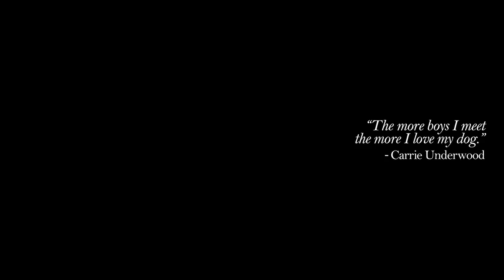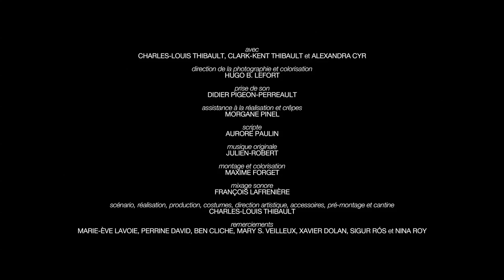Kino Kabaret RVCQ 2012 | J'ai tué ma mère de Xavier Dolan --- par Charles-Louis Thibault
Kino Kabaret RVCQ 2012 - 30 ans, 30 films !

Année : 2010
J'ai tué ma mère de Xavier Dolan --- par Charles-Louis Thibault

Scénario, réalisation, production, costumes, direction artistique, accessoires, pré-montage et cantine : Charles-Louis Thibault
Avec : Charles-Louis Thibault, Clark-Kent Thibault, Alexandra Cyr
Direction de la photographie et colorisation : Hugo B. Lefort
Prise de son : Didier Pigeon-Perreault
Assistance à la réalisation et crêpes : Morgane Pinel
Scripte : Aurore Paulin
Musique originale : Julien-Robert
Montage et colorisation : Maxime Forget
Mixage sonore : François Lafrenière
Remerciements : Marie-Ève Lavoie, Perrine David, Ben Cliche, Mary S. Veilleux, Xavier Dolan, Sigur Ros et Nina Roy